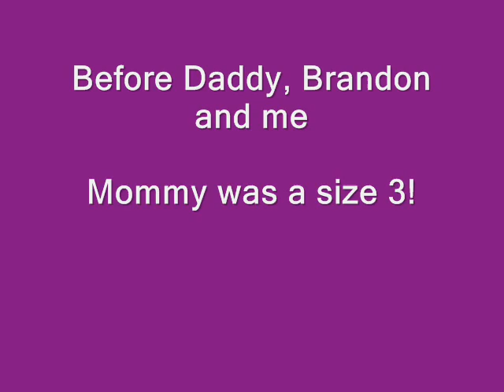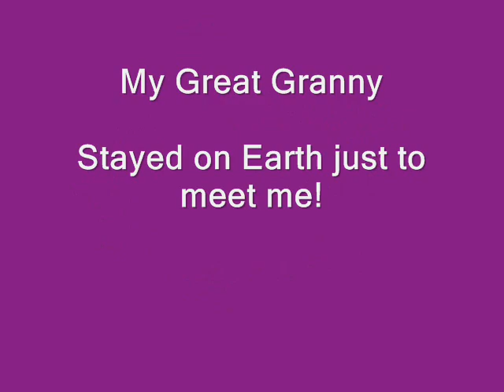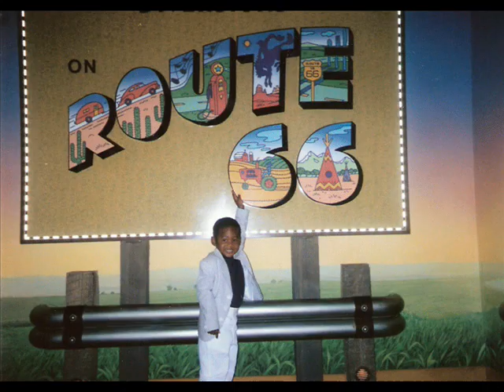Its A Rob Life 2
Rob Jr's life across the whole five years